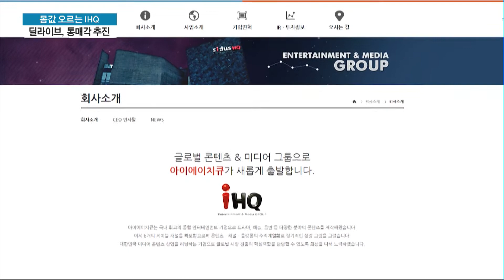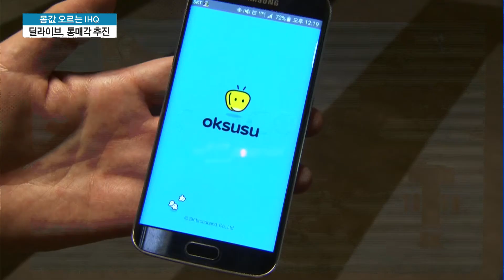딜라이브, IHQ와 통매각 시도…인수자는 누구? / 머니투데이방송 (뉴스)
02/21 MTN 투데이

이동통신사들의 유료방송 M&A 움직임이 분주한 가운데 딜라이브의 자회사인 IHQ도 주목받고 있습니다. 콘텐츠 제작사를 통해 드라마와 예능 프로그램 확보는 물론 한류를 이용한 해외시장 진출까지 노릴 수 있기 때문인데요. 딜라이브와 IHQ의 통매각도 다시 거론되고 있습니다. 이명재 기자가 취재했습니다.